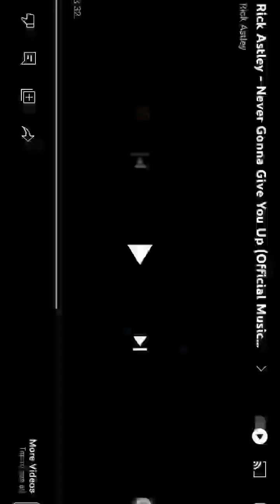June 13, 2022